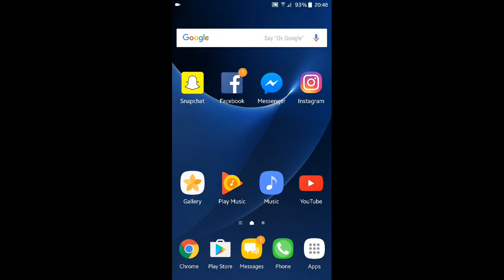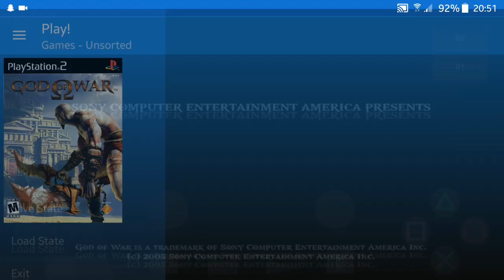Samsung Galaxy S7 (Exynos) - God of War - Play! PS2 Emulator - Test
God of War (PS2) test on Samsung Galaxy S7 (Exynos 8890) with Android 7.0 Nougat Beta. To open this game I used Play! PS2 Emulator (Build from 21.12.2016).